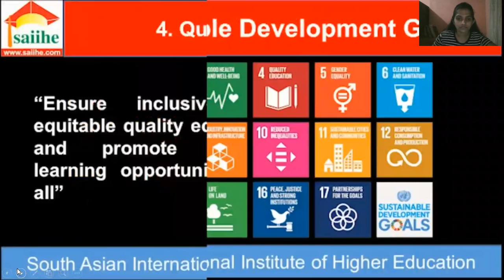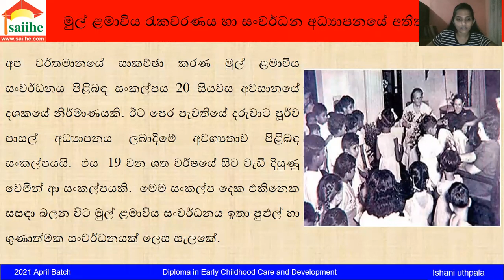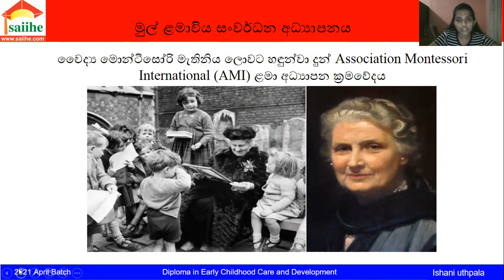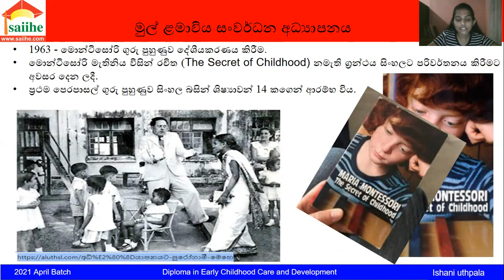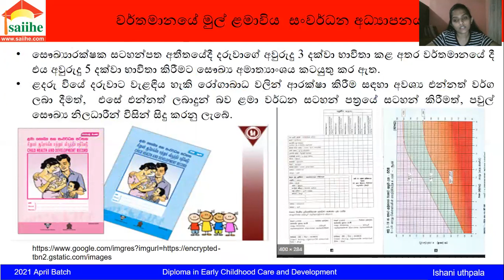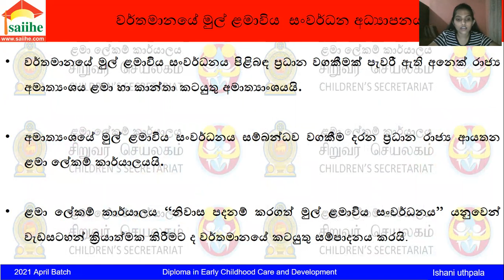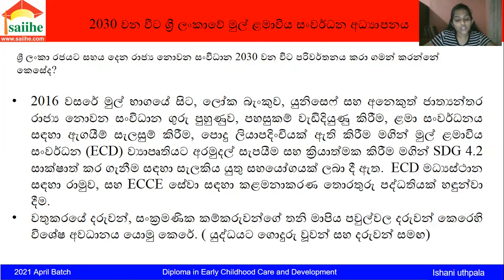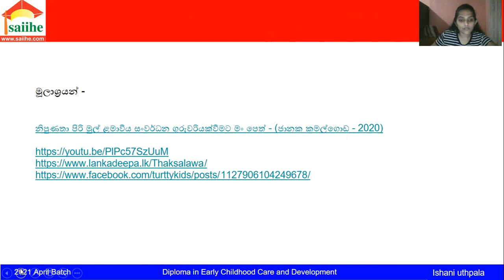මුල් ළමාවිය අධ්ප‍යානයේ විකාශනය